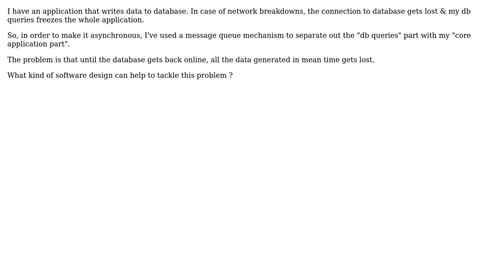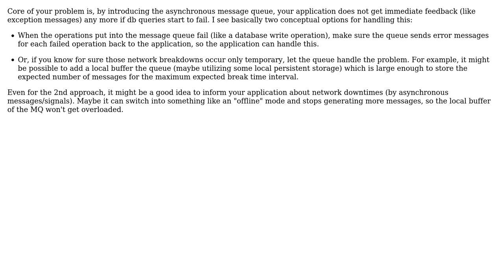Software Engineering: Approach to handle network breakdowns in application dealing with database?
With thanks & praise to God, and with thanks to the many people who have made this project possible! | Content (except music & images) licensed under CC BY-SA | Music | Images & others | With thanks to user Rohit user Doc Brown and the Stack Exchange Network Trademarks are property of their respective owners. You are responsible for your own actions.